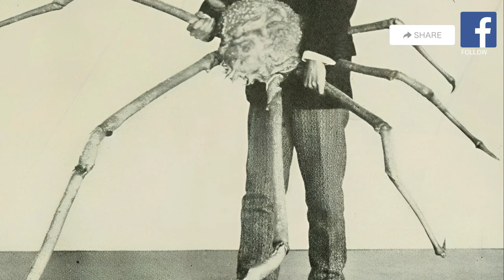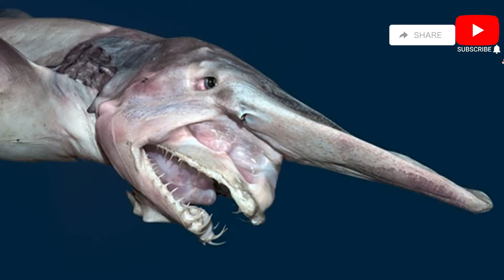Shocking Creatures That Are Not From This Planet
Dive into the world of bizarre and extraordinary creatures in this captivating journey through diverse habitats like the ocean and rainforests. Discover the magnificent oarfish, the formidable Japanese spider crab, the colossal ocean sunfish, and the minuscule yet agile pygmy marmoset. Learn about the elusive goblin shark, the mysterious barreleye fish, and the rare magnapinna squid. Marvel at the red-lipped batfish's unique appearance and the sarcastic fringehead's territorial behavior. Understand the ecological crisis impacting sperm whales and explore the leafy sea dragon's incredible camouflage. Finally, uncover the peculiar Mexican burrowing toad.

AaronPoloTV97